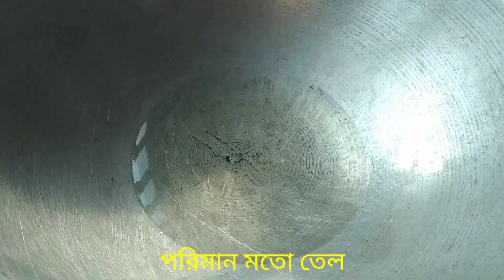🥦ফুলকপি ও আলু দিয়ে রুই মাছের একটি অসাধারণ রেসিপি || Fish roe with cauliflower and potatoes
শীতের মৌসুমে এই সবজি গুলো খেতে বেশ দারুণ লাগে || Fish roe with cauliflower and potatoes
তাছাড়া দিয়ে বিভিন্ন রকমের রেসিপি করা যেতে পারে।যেমন: ❀ ফুলকপির পাকরা, ফুলকপি ভাজি ও নানা ধরনের তরকারি ইত্যাদি।

home made ranna
rui mach
ful kopi

শীতের মৌসুমে এই সবজি গুলো খেতে বেশ দারুণ লাগে ||